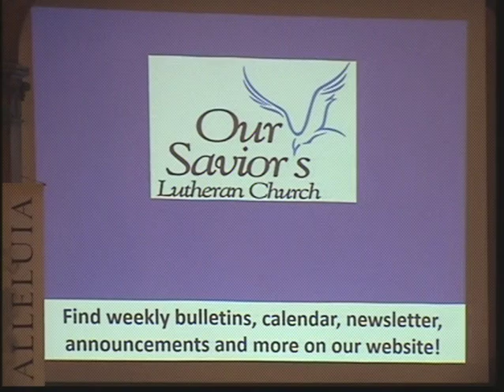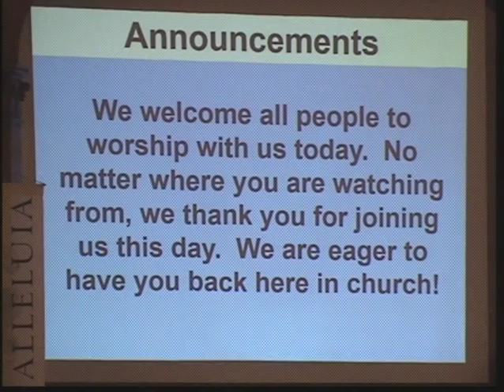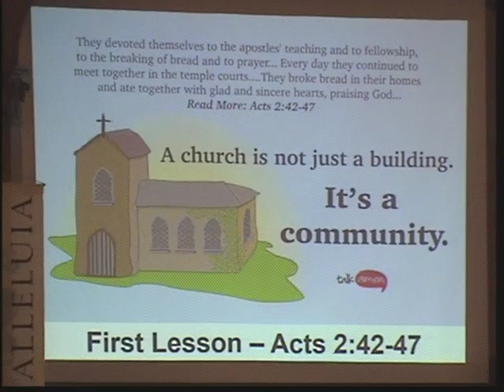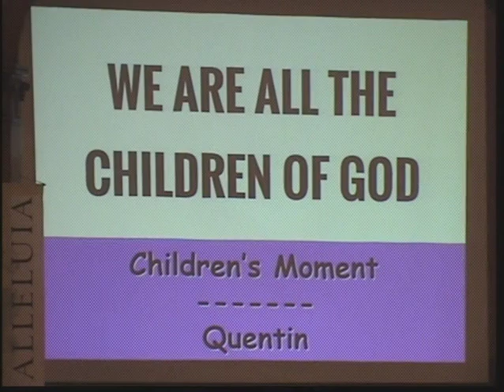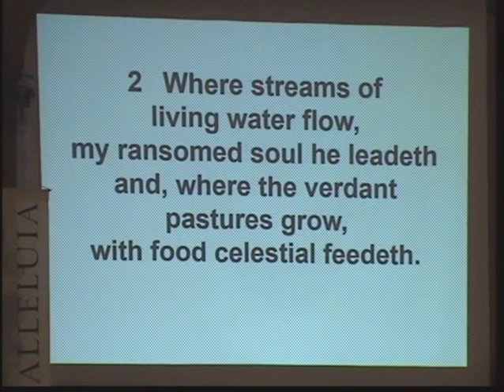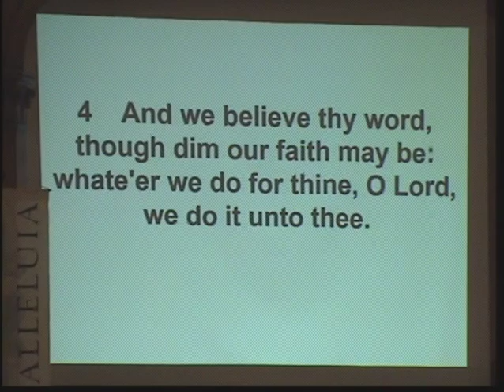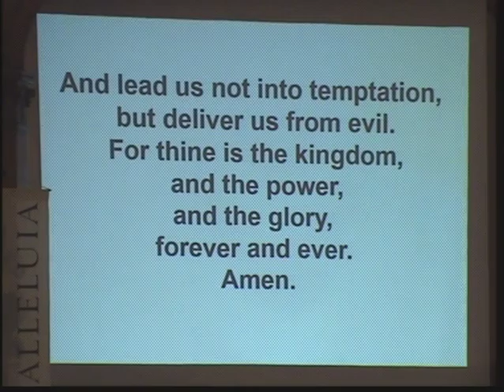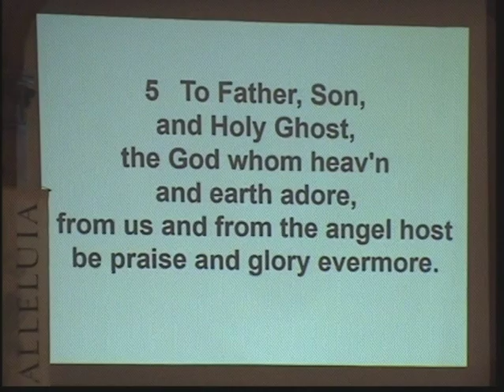5 3 20